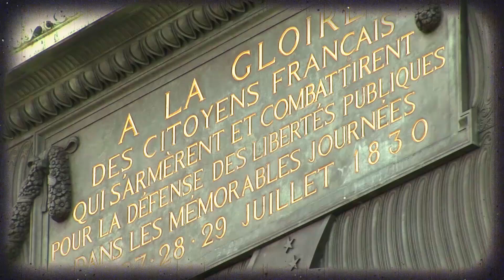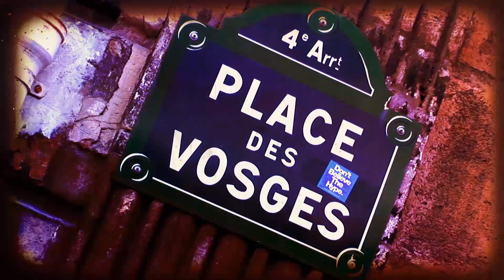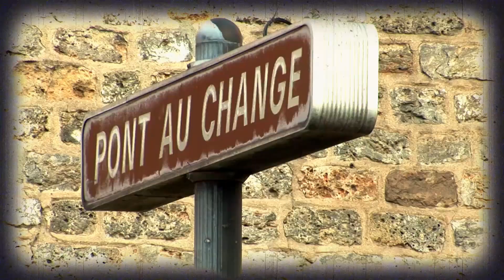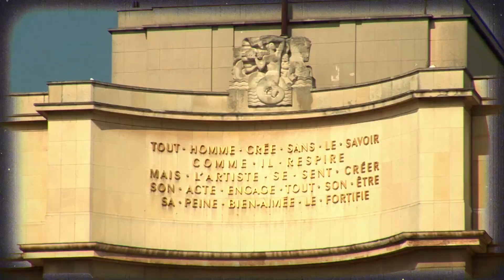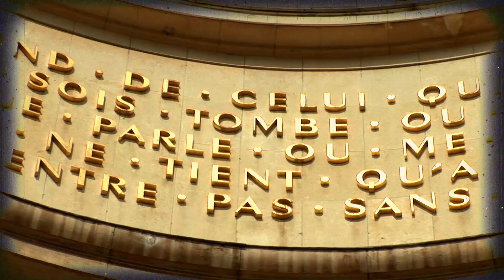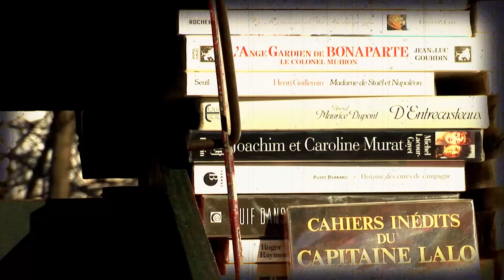Nocturnes - Edith Piaf secondo Vanessa Tagliabue Yorke - PLAYaudio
Nocturnes, l'album di Vanessa Tagliabue Yorke accompagnata da Andrea Bettini e Paolo Birro dove l'artista interpreta le canzoni rese celebri da Edith Piaf.

00:00:00 La vie en rose
00:04:05 Padam Padam
00:08:51 Non, je ne regrette rien
00:14:12 Mon manège à moi
00:18:25 Mon dieu
00:21:44 La foule
00:25:18 Hymne à l'amour
00:29:35 Sous le ciel de Paris
00:33:26 L'accordèoniste
00:38:01 Milord
00:42:12 C'est un gars
00:45:54 Je sais comment
00:50:03 C'est merveilleux
00:55:25 Le gitan à la fille
00:59:50 Demain il fera jour
01:04:46 Notre-Dame de Paris
01:08:36 Un grand amour qui s'achevé
01:13:34 Adieux mon cœur